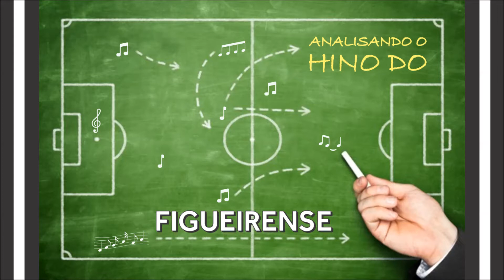ANALISANDO O HINO DO FIGUEIRENSE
Lucas von faz uma análise de todos os times que estão enfrentando o Grêmio. Mas uma análise diferente e atemporal: do Hino.